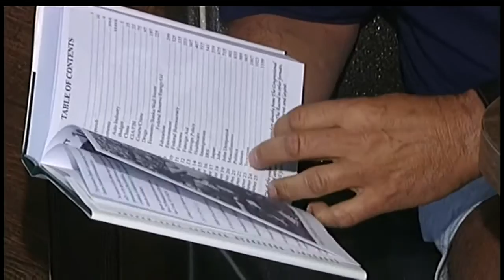Traficant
Former congressman Jim Traficant is injured operating a tractor on a farm of his.